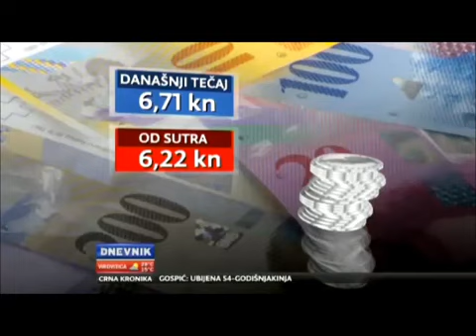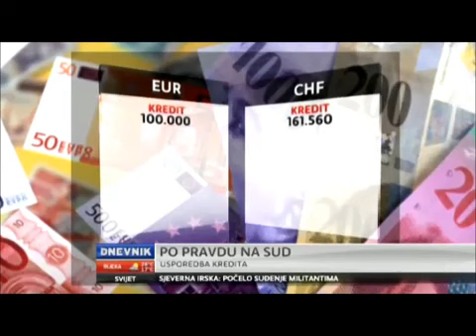moj-bankar.hr o: Zahtjevi udruge Franak - CHF - Dnevnik NoveTV 06.09.2011.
Udruga Franak i očitovanje oko tzv švicaraca, kredita u švicarskim francima